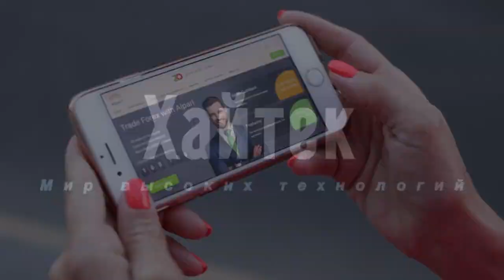Обновление Windows 10 вызвало сбои в работе аудиосистем 5.1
Выпущенное в конце марта обновление KB5000842 для Windows 10 принесло целый ряд проблем, сообщают пользователи. По словам некоторых, его установка вызывает больше проблем, чем оно устраняет. В их числе — нарушение работы многоканальных аудиосистем.